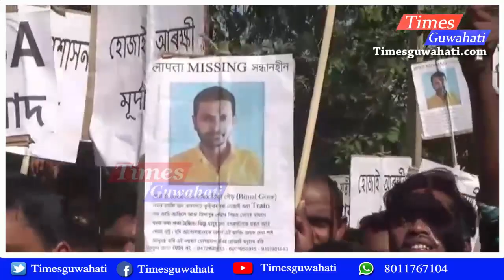Protest for Man missing in front of Hujai SP office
Timesguwahati.com

Times Guwahati
Use all in one App for free :-